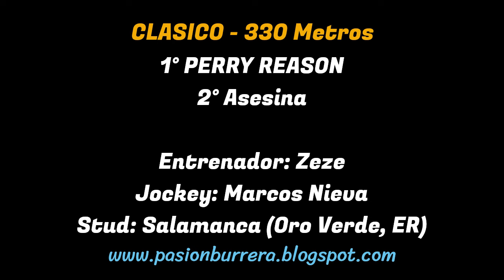PERRY REASON: HIPODROMO LA ILUSION - VERA, SANTA FE (17-03-2024)